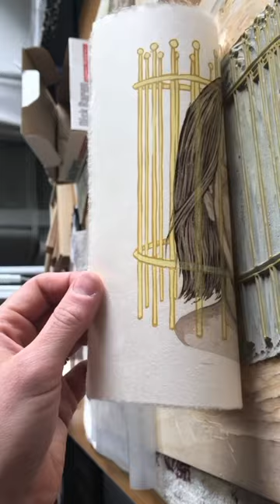Reduction woodcut printmaking